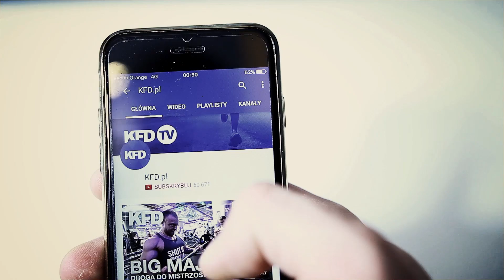BIG MAJK: Patent na głód cukrowy, zbijanie wody podskórnej, ulubiony kulturysta?